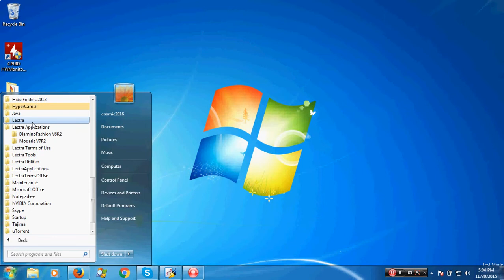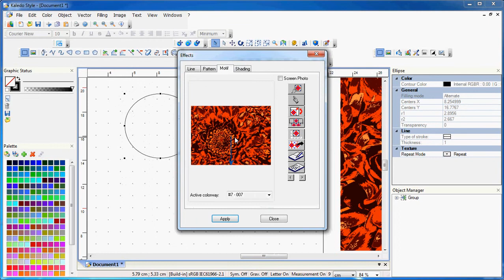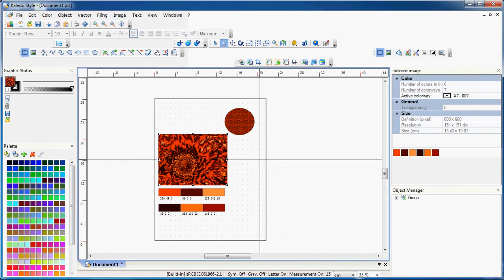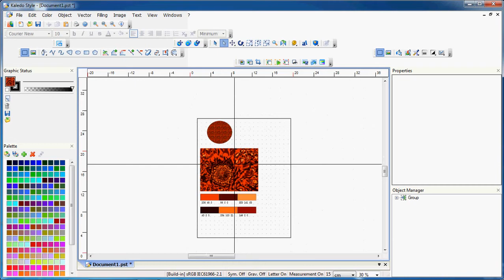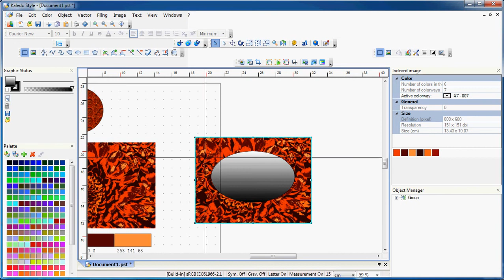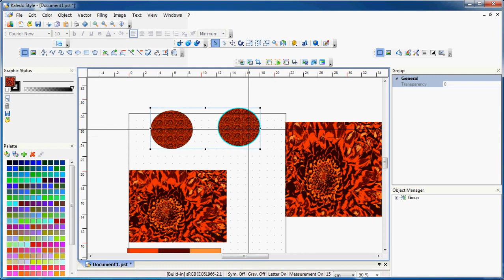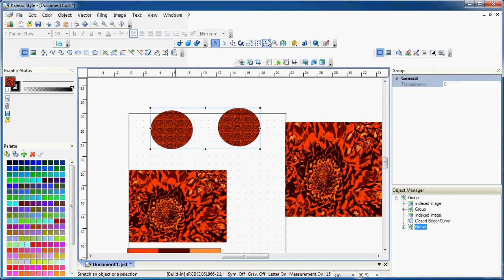KALEDO V4R1 TRANING 4